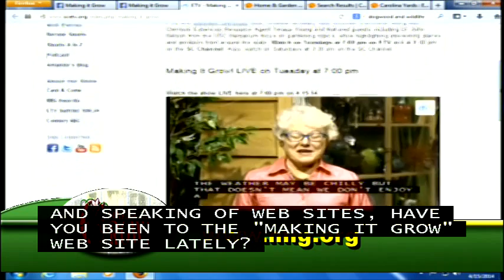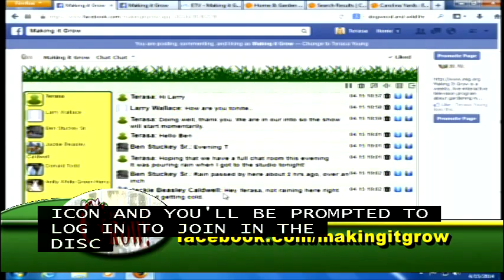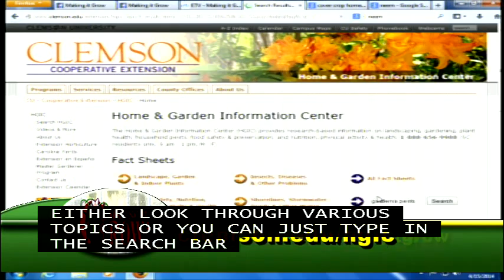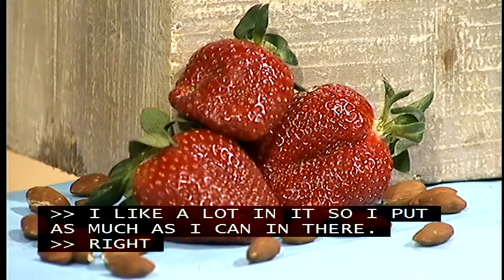Making It Grow 4-15-14